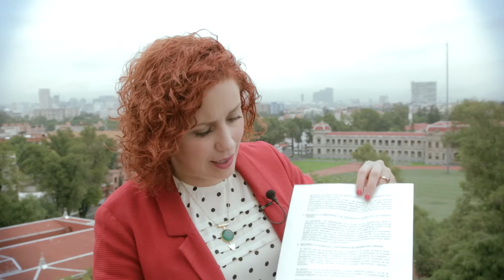La juventud en la Constitución CDMX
María Fernanda Olvera, directora del Instituto de la Juventud, explica la importancia de incluir a las y los jóvenes en la conformación de la Constitución de la Ciudad de México.